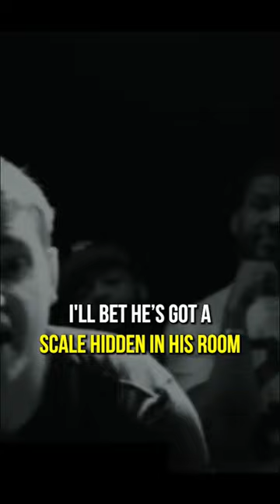Anderson Burrus vs J2 Clip